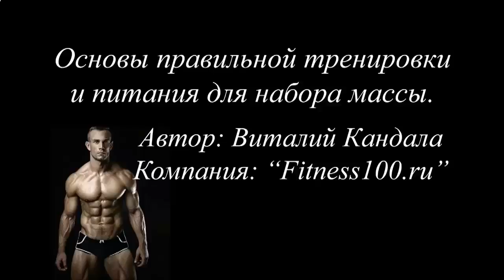КАК НАКАЧАТЬ ПЛЕЧИ